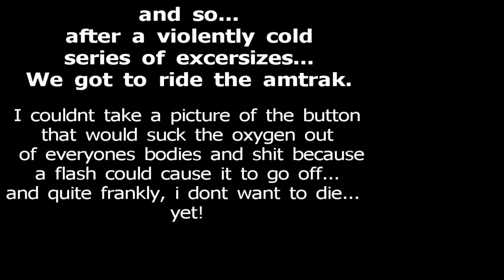Most Awesome Legit Metalcore Documentary 11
this episode is more about the marine corps and junk again. yawl wont be interested if u dont support the USMC! w00t! it also has me getting my hair cut in it! please give my music a listen check out my band: Raccoon City Massacre. we are on facebook